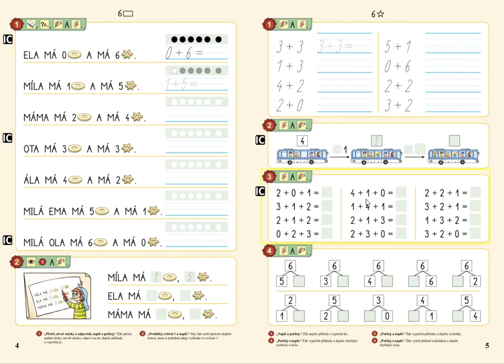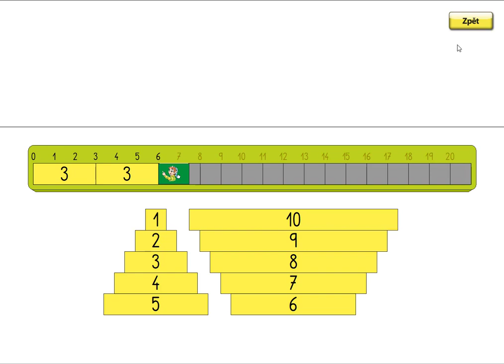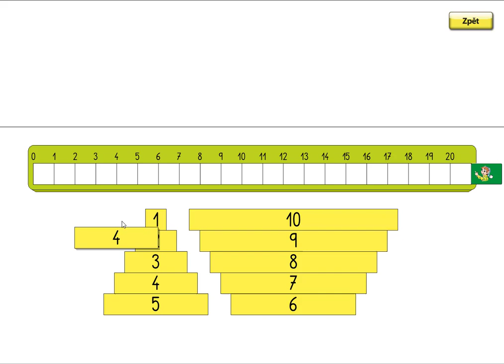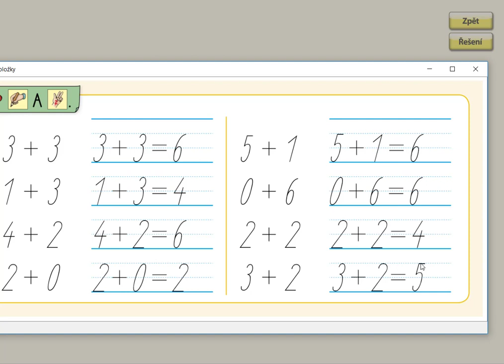Písemné počítání, MATÝSKOVA MATEMATIKA 2. DÍL - POČÍTÁME DO DESETI, str. 5, cv.1